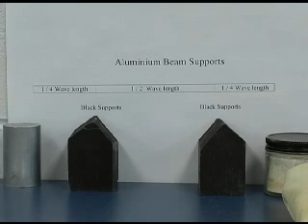3 Meter Oscillator with long vibrating rod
Long rod oscillator: Stroking the long rod excites it into oscillation...